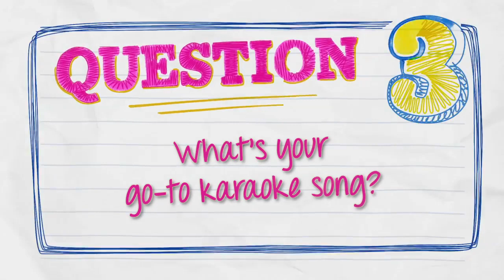Bob Saget Takes Our Pop Culture Personality Test | Entertainment Weekly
The actor/author/comic reveals why 'Frozen' scared him.